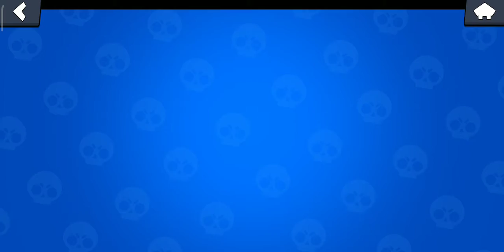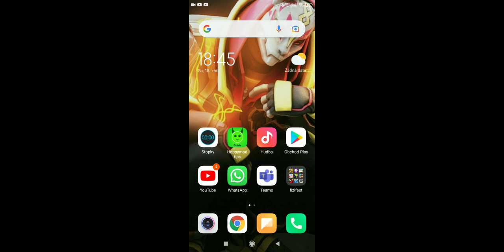11. října 2021